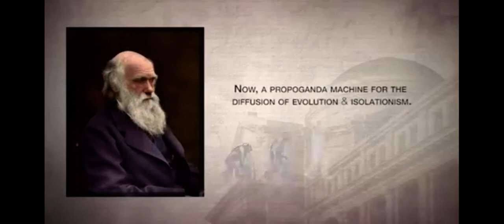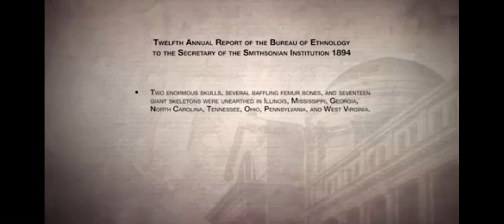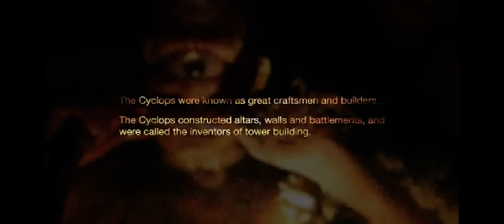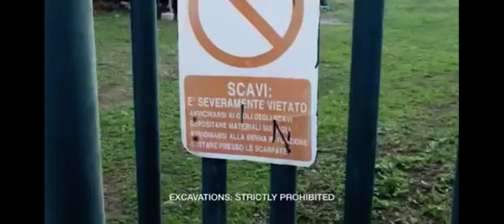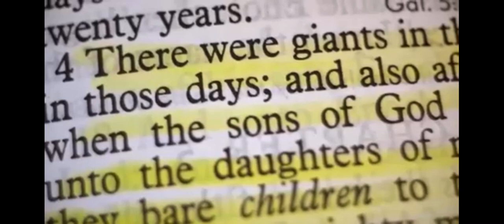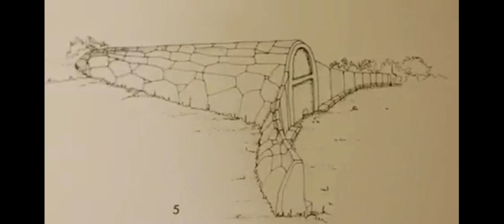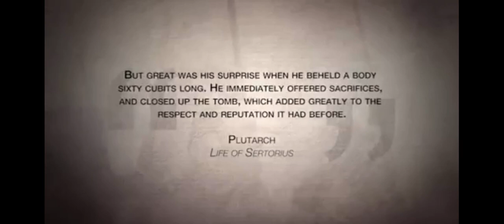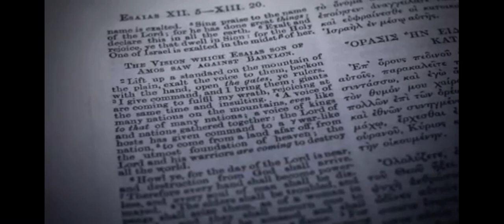Giants: Steve Quayle Tim Alberino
Thank you for tuning in. I tried not to mess with it too much . The audio is old and beat up.
This has some excellent knowledge!

For teaching, learning, scholarship, education, comment, parody, review, news reporting, comment and as part of continued study for film school